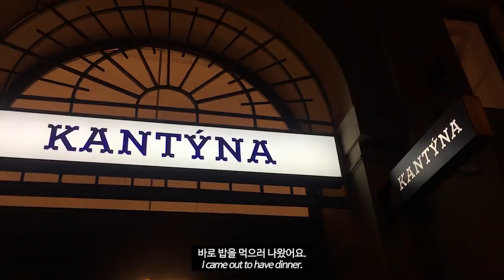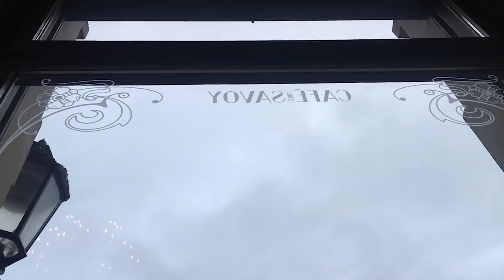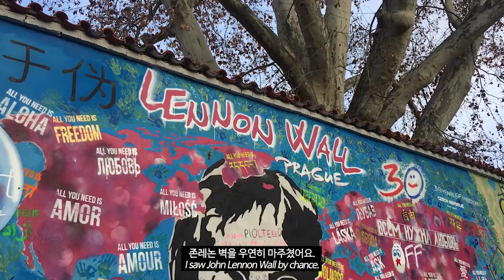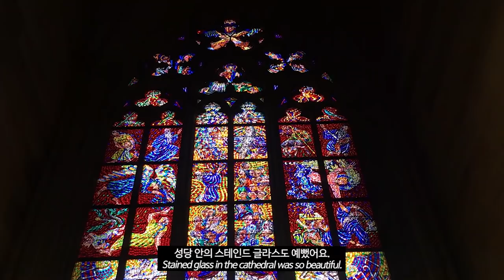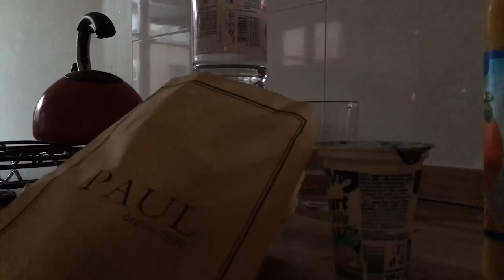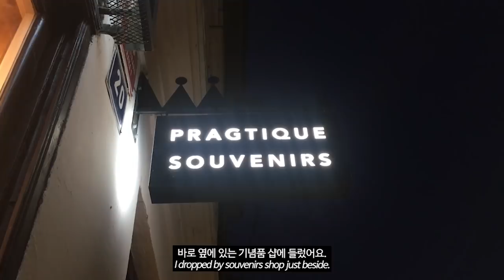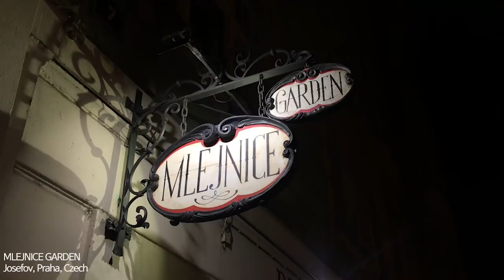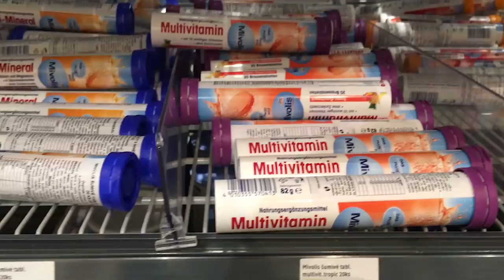Praha travel vlog. 나의 프라하 여행 기록.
오랜만에 영상을 업로드 했어요. 프라하, 비엔나를 여행 하면서 제가 본것들을 담아보았습니다. 여행내내 좋았지만 또 한편으로 정신이 없어서 그랬는지 아쉽게도 영상으로 담지 못한 곳이  많았어요. 또 이곳저곳 많이 돌아다니지는 못했던 여행이라 별것 없고 짧지만 제가 담은 프라하 잘 봐주셨으면 좋겠습니다.

숙소정보

에어비앤비: 트램이 집 바로 앞에 다녀서 정말 좋았지만 관광지랑 멀고 어두워지면 조금 무서워서 딱히 추천드리고 싶지는 않아요!

호텔: archibold at the charles bridge
프라하에 또 간다면 이곳에 머무르고 싶어요.